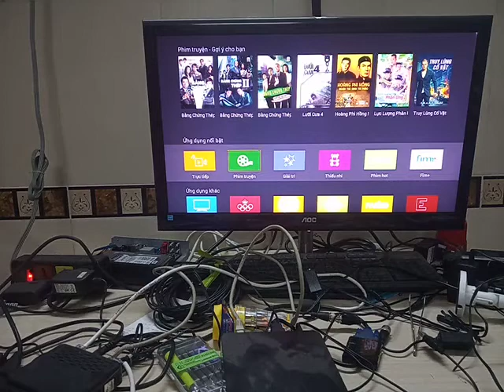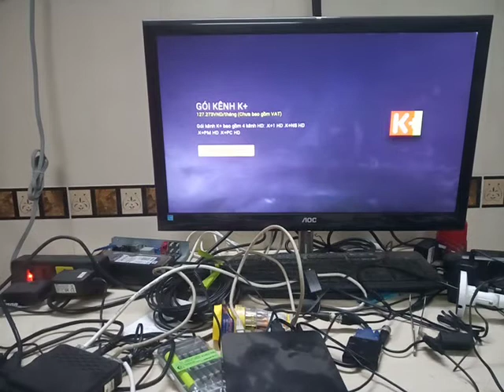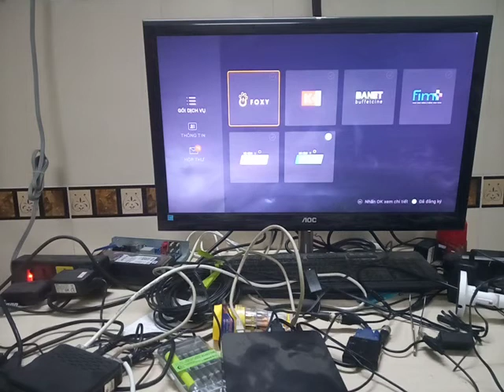Hướng dẫn cách tra cứu gói dịch vụ đã đăng ký trên truyền hình Fpt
Cách tra cứu gói dịch cụ đã đăng ký trên truyền hình fpt
- Đăng ký dịch vụ truyền hình Fpt gọi ngay: 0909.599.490